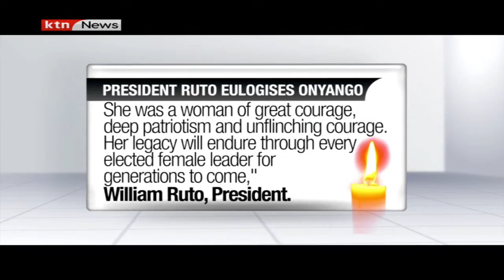First Female MP Mama Grace Onyango eulogies by family as loving and supportive mother